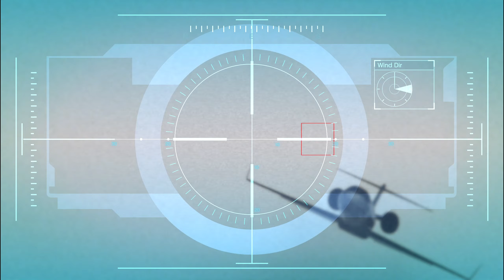Grand Theft Auto 5 Gameplay Walkthrough Part 12 - Stealing a Wife, Plane and a Car (GTA 5)